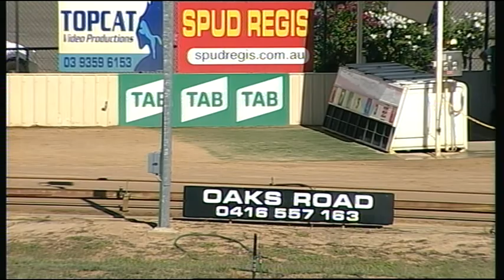SHP THU 04 FEB 16 R5